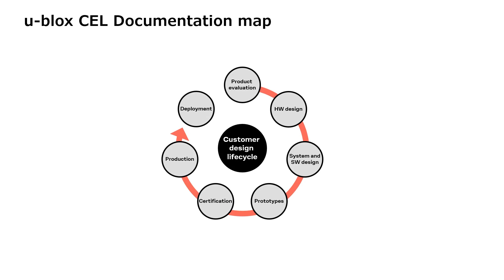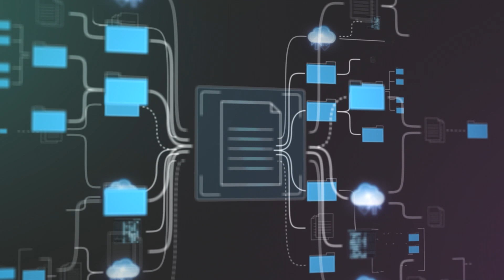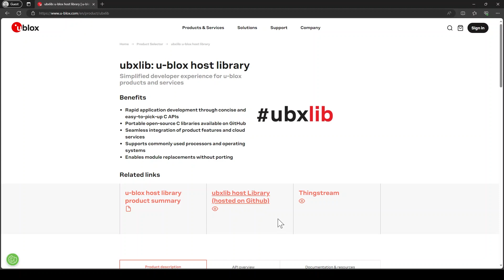u-blox cellular documentation overview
Enhance your cellular designs with u-blox documentation!

0:00-0:16 Introduction
0:16-0:57 Document categories
0:58-1:38 Application dev guide: Why is it so important?
1:39-2:14 Beyond documents
2:15-2:32 Summary

Find answers, ask questions and connect with our community of u-blox users from around the world